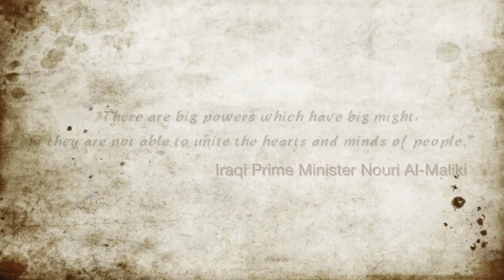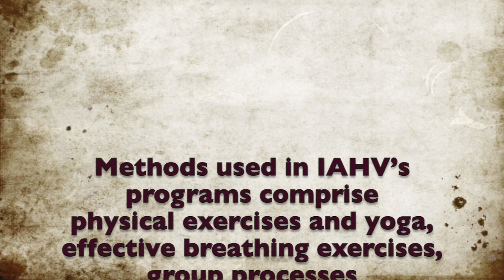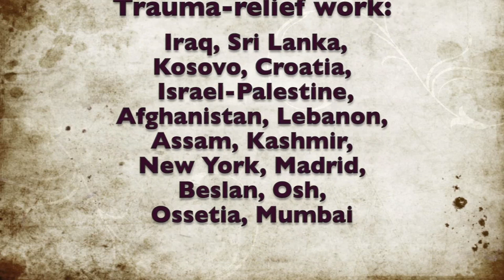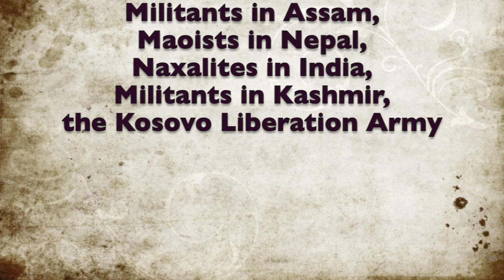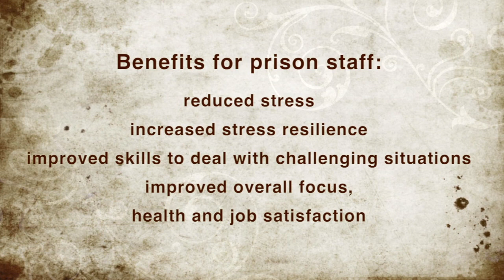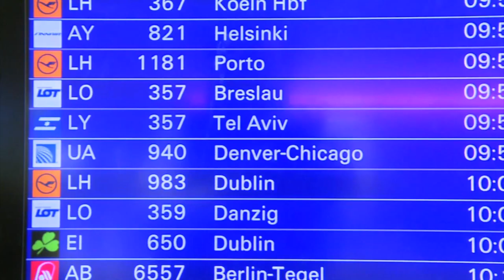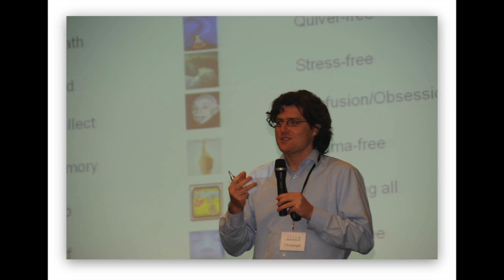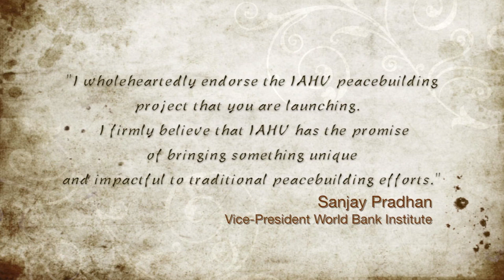Peacebuilding for The World